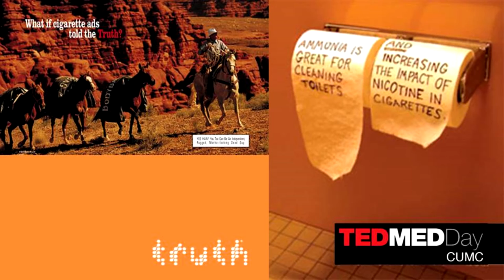"Fear and shame-based approaches in HIV treatment and prevention..." Jeremiah Johnson, MPH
In this talk, Jeremiah Johnson brings into question the role of fear and shame in the prevention and treatment of HIV. Through his personal journey with HIV, Johnson explains the stigma surrounding the disease and how he successfully changed, through advocacy, the Peace Corp's policy enabling HIV positive people to serve. Johnson teaches us that health campaigns should be designed using positive messaging, instead of fear, to promote safe behavior and to conquer the epidemic.

Jeremiah Johnson is a recent graduate of the Department of Sociomedical Sciences at the Mailman School of Public Health. His primary interest is in the effects of HIV-related stigma on people living with HIV and those most at risk for transmission. Diagnosed with HIV in 2008, Jeremiah has experienced consequences from stigma and discrimination firsthand. Serving as a Peace Corps Volunteer at the time of his diagnosis, the Peace Corps dismissed Jeremiah when he tested positive. With the help of the American Civil Liberties Union, he later changed Peace Corps' policy to allow positive volunteers to continue their service. Since then, Jeremiah has continued to raise awareness around issues and policies that contribute to the spread of HIV and negatively impact the lives of those living with the virus. For two years, he worked as a case manager and prevention specialist at the Northern Colorado AIDS Project. There, he learned that there is still much work to be done to improve the quality of life for all people living with HIV. Most recently, Jeremiah completed his practicum at the Joint United Nations Programme on HIV/AIDS where he worked on a nationwide study to quantify and describe HIV-related stigma and discrimination in the US.